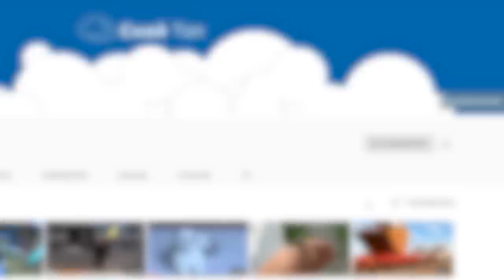Самые большие хищные птицы на планете! Огромные птицы хищники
Не так давно на нашем канале вышло видел о самых больших птицах на планете. И сегодня мы продолжаем и поговорим о самых больших хищных птицах. Хищные птицы - это пернатые, которые охотятся и едят других животных. И для этого у них есть все необходимое: превосходное зрение, мощный крючковатый клюв и большие острые когти. Теоретически, самая большая хищная птица может убить даже человека, но если такое  и встречалось, то очень и очень редко.